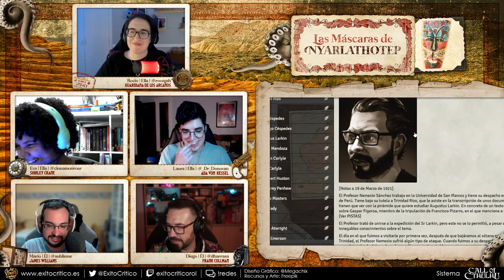29.- En las Antípodas | Las Máscaras de Nyarlathotep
El grupo llega a Sidney y comienza sus pesquisas.

CW: Violencia, trastornos mentales, horror corporal, terror sobrenatural, lenguaje malsonante

Filip Melvan
Tick Tock Goes the broken clock
I Dream Of Broken Machines
Paintings In A Clocktower
The Forbidden Garden
The Forbidden Book
Joran's Wood

Servant Of Chaos
Midnight's Tale
Reckoning
The Crimson Gate
Where Once Was A Heart
Indomitable
Arcanum

Joel Steudler
Brawler
Guerrilla Warfare

Atrium Carceri
Sacrifice To The Machine
Path Of Fallen Gods
The Traitor
From Chasms Reborn
The Maze
The Ancient City
Laudanum
Prepare the Stage of Night
An Atrementous City
A deeper dream
Wind-up orchestra
The seer
Summoning Troupe
Torturer
Empty Vessel
Revelation from the Book of Flesh
Pathway to Nothing
Subterrestial Threshold
Attic and Wormwood
A New Constellation
Mind Turn to Night

Kai Engel
Sopor
Comatose